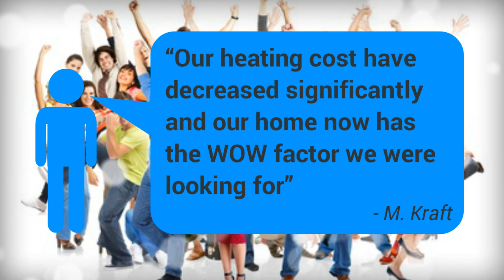Gas & Wood Fireplace Replacements Hanover Maryland Hanover Fireplace Repairs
Need assistance with fireplace damages? Would you prefer to replace your old fireplace with an new high efficient gas or wood fireplace but do not know who the best fireplace company in Maryland is?

Call Day or Night Home & Hearth for all your hearth and fireplace designs. Don't trust your fireplace installations or remodels to just any fireplace company, call the best.

Our Google+ page has more good info, take a gander and Plus Us if you would We appreciate it

Wood fireplaces aren't very energy efficient when compared to gas installs, as the structure of the fireplace ensures high heat loss through the chimney structure. What most people don't understand is that your our home's fireplace will use up a large portion of your home's much needed oxygen.

and get some more home and hearth ideas, we love Twitter.

Plan to consult a real fireplace expert? Call Day Or Night Home & Hearth Not only does Day Or Night Home & Hearth have Maryland's largest showroom but their trained professionals will help you every step of the way and answer all of your fireplace related questions.

Hopefully this information helped you out while attacking your fireplace replacement or new fireplace home improvement ideas.

Don't Settle for Inferior service! Call Day Or Night Home & Hearth Today!

Anne Arundel County Md
Bowie Md
Baltimore County Md
Columbia Md
Crofton Md
Elkridge Md
Ellicott City Md
Gambrills Md
Glen Burnie Md
Hanover Md
Laurel Md
Millersville Md
Prince Georges County Md
Odenton Md
Severn Md

Prince Georges County Md. We also service surrounding cities and locations, just give us a call to see if the best fireplace company in Maryland delivers service to you.

Signed up to our YouTube channel for all the latest fireplace repair and installation videos.

Day Or Night Home & Hearth
Hanover, Maryland